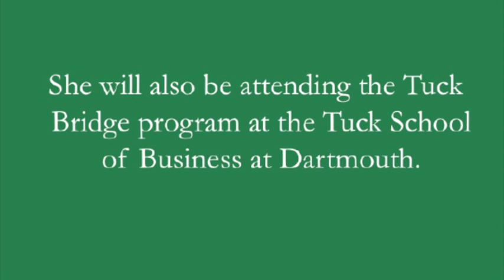Dartmouth Internship Experiences: Sandra Okonofua '14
Sociology and Psychology major Sandra Okonofua talks about her experience as an intern at Africare, a non-profit organization which provides development aid for Africa.